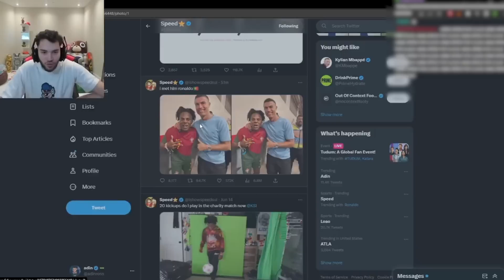Adin Ross Reacts To iShowSpeed Meeting RONALDO